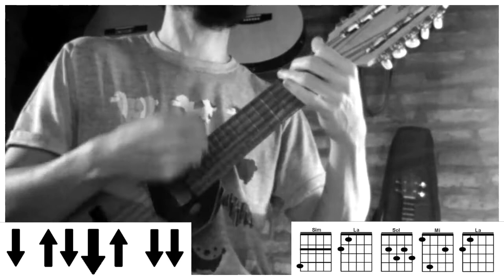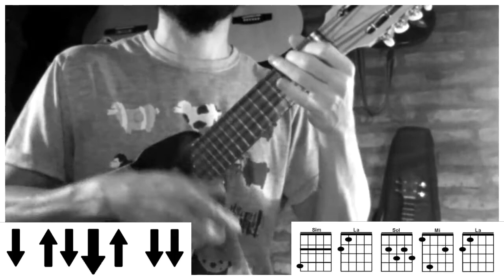CHARANGO | Guanuqueando - Divididos (Charango cover/tutorial) Martin Lopez